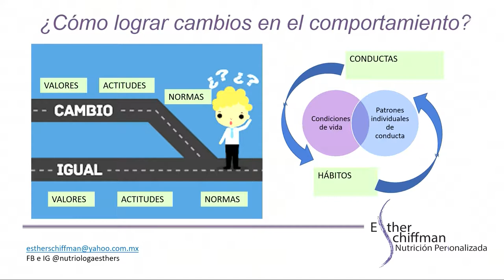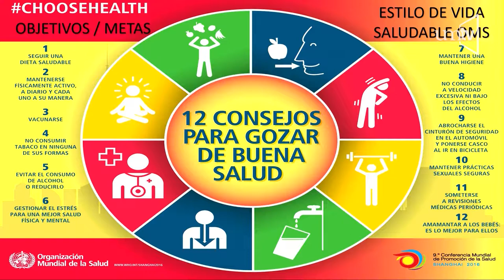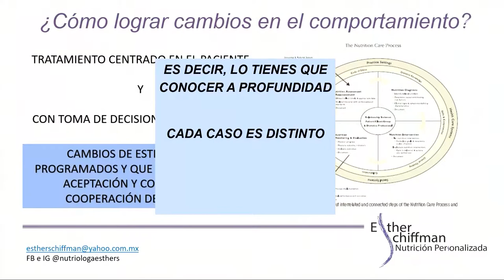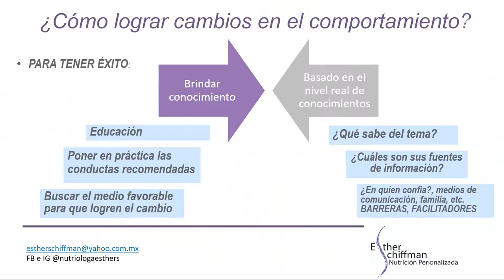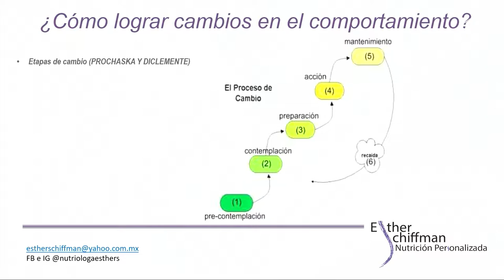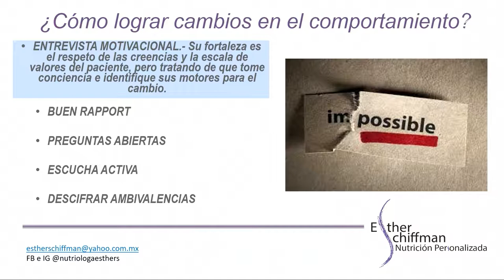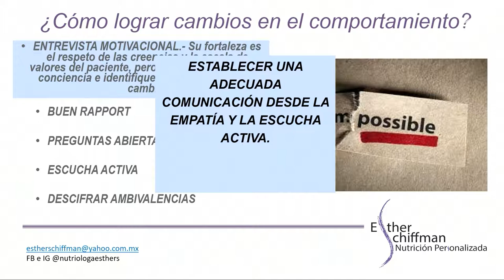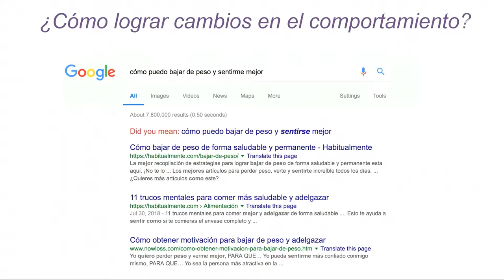El cambio en el comportamiento en salud: ¿cómo se logra? 11 Esther Schiffman